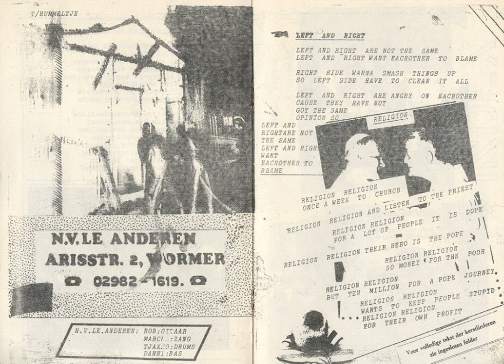N.V. Le Anderen - Religion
From 1982 various artists compilation 'Oorwormer'.